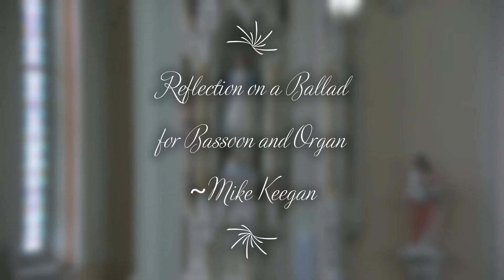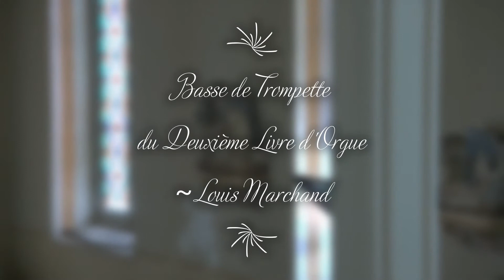St. John XXIII Music On the Hill Presents: Mike Keegan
0:00 Premier Kyrie de la Messa Pour Les Couvents ~ François Couperin
1:38 Reflection on a Ballad for Bassoon and Organ ~ Mike Keegan
5:34 Aria and Variations in F Major ~ Johann Heinrich Buttstett
     No. 1, 3, 4, 8, 9, 11, 7
11:14 Basse de Trompette du Deuxiè Livre d'Orgue ~ Louis Marchand
12:23 Meditation for Viola and Organ ~ Povilas Syrrist-Galgota
15:34 Selections from L'Album Gregorian ~ Eugène Gigout
and from Les Heures Mystiques ~ Leon Boëllmann

Eastwinds Chamber Ensemble was founded by horn player Mike Keegan to present concerts to the greater Milwaukee area. The ensemble consists of many different members and combinations. Emily Buckner, Viola, plays in many different ensembles in the Milwaukee area and Megan Braunschweig, Bassoon, has performed with many bands and orchestras in the area such as the Kettle Moraine Symphony, and currently teaches woodwinds privately through Hartford Union High School as well as the middle school in Hartford. Mike Keegan, Horn, performs as a professional freelance horn player with different groups in the Milwaukee area as well as an organist. His works are both published by Imagine Music and Eastwinds Music.